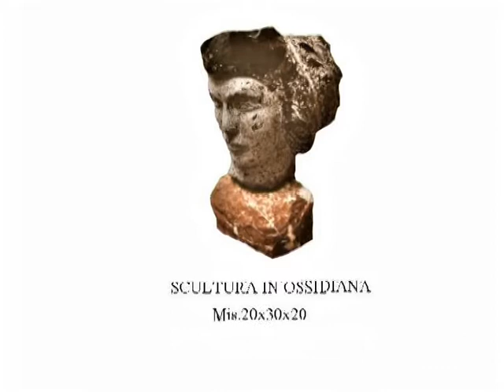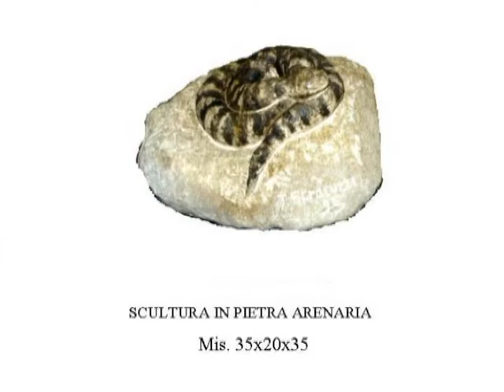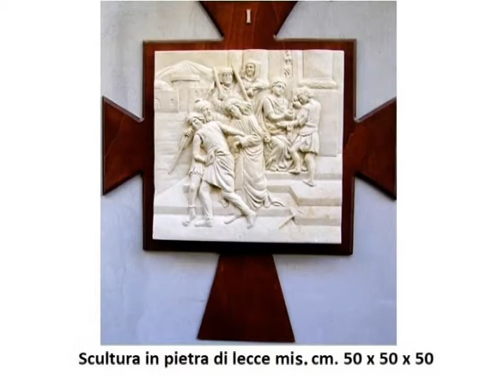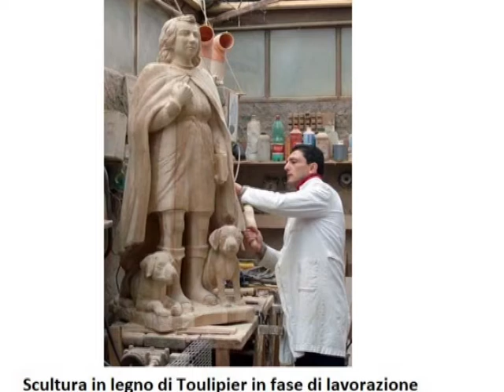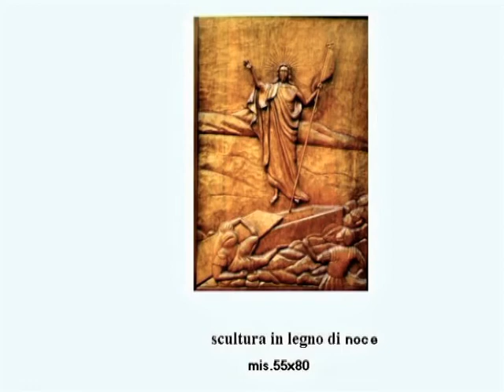Sculture realizzate da Tindaro Stracuzzi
Sculture in Ossidiana, pietra, argilla e legno dell'Artista, Pittore e Scultore,  Tindaro Stracuzzi